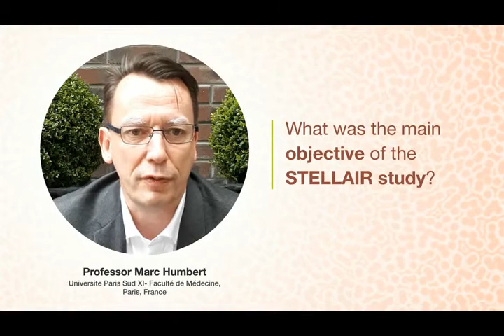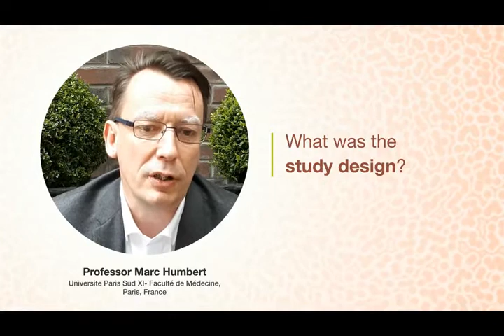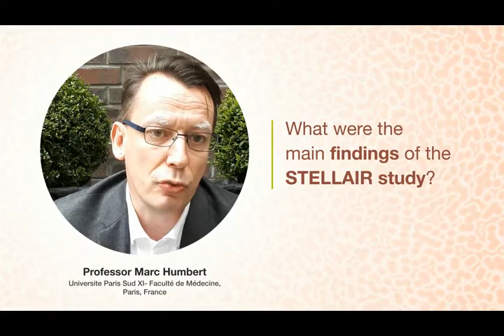Omalizumab effectiveness in SAA patients: the STELLAIR study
Lead author Professor Marc Humbert, MD, PhD, discusses key findings from the STELLAIR study paper 'Omalizumab effectiveness in patients with severe allergic asthma according to blood eosinophil count', published in the European Respiratory Journal.